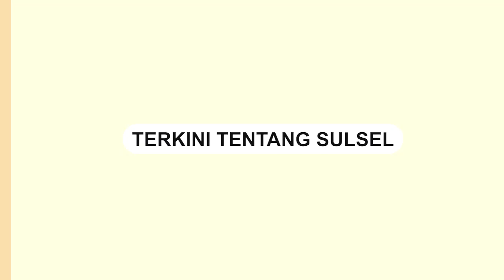Gugat UU Pilkada ke Mahkamah Konstitusi, Ini Alasan Wali Kota Danny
Wali Kota Makassar Mohammad Ramdhan Pomanto bersama 10 Kepala daerah mengajukan uji materi judicial review terhadap ketentuan Pasal 201 Ayat (7), (8) dan (9) UU Pilkada ke Mahkamah Konstitusi (MK).

Pengajuan gugatan ini diinisiasi oleh Asosiasi Pemerintah Kabupaten Seluruh Indonesia (Apkasi).

Video terkini dan terbaru..